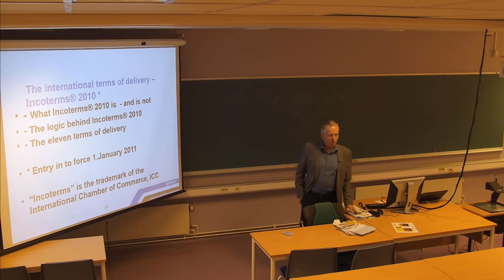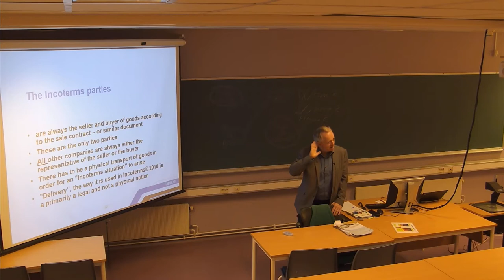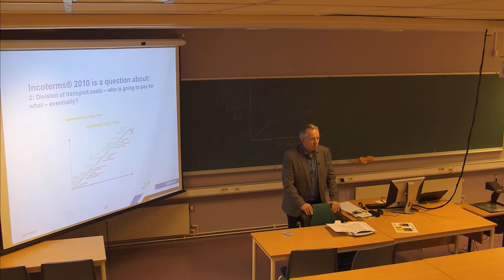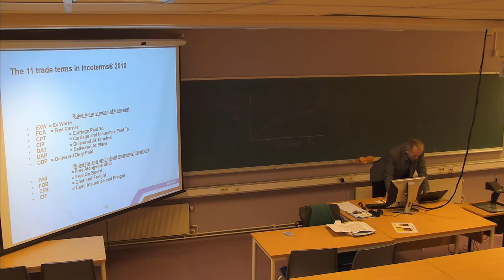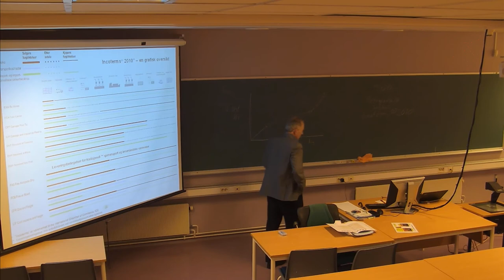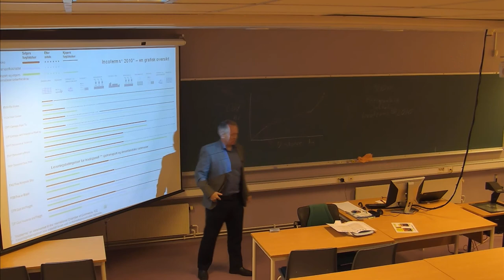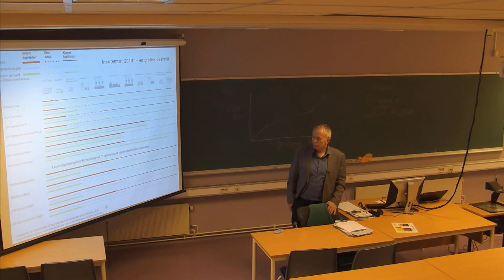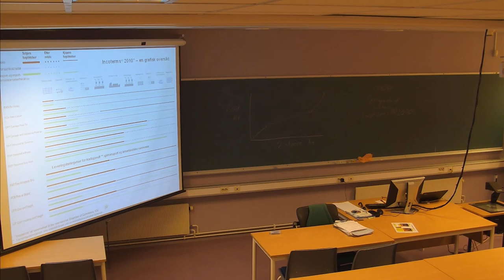01-F-29 Forelesning SCM500 (20. nov. 2014)